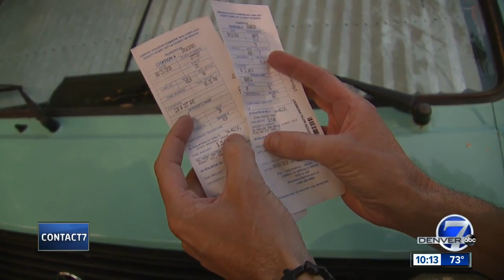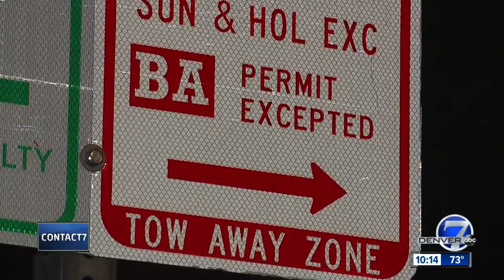Denver residents say they are wrongfully being ticketed for parking on their block